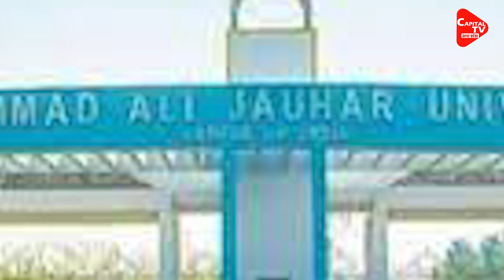Investigation Of the SIT Against the Maulana Ali Jauhar | Capital TV Uttar Pradesh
The investigation of the SIT against the Maulana Ali Jauhar Training and Research Institute at Rampur was done on the orders of the government. It was revealed in the investigation that the decision to lease the building of Jauhar Training and Research Institute to Jauhar Trust was taken by the cabinet in the SP government.